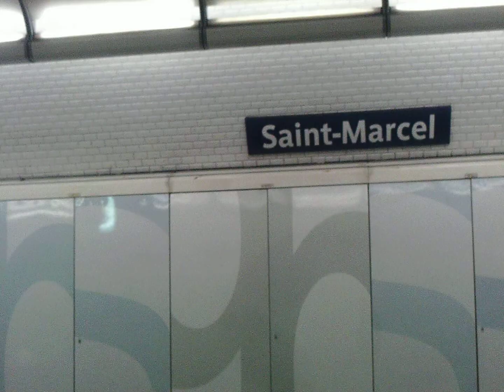départ de metro [METRO STATION SAINT MARCEL, MF01, LIGNE 5]